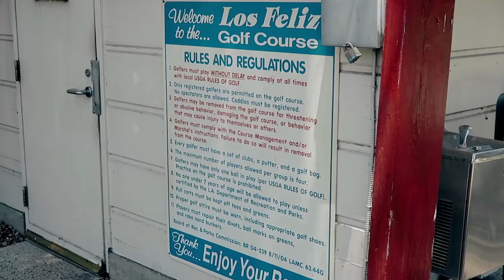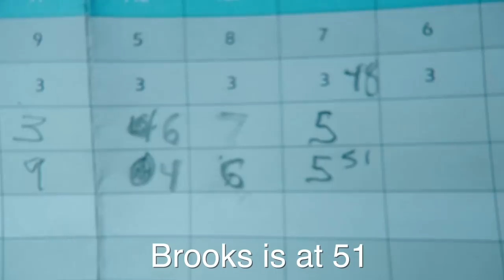EMBARRASSING MYSELF ON A GOLF COURSE // Grace Helbig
I went golfing. And I did not make myself proud.